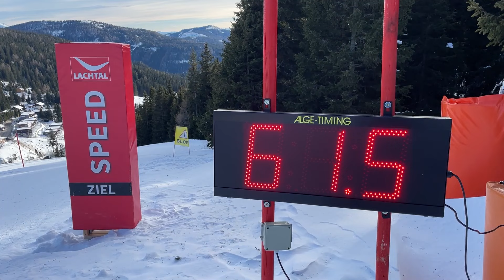Lachtal: Das legendäre Skigebiet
Das Skigebiet Lachtal ist legendär und wird oft als „steirischer Arlberg“ bezeichnet. Die Bergstation liegt auf 2.222 Meter Seehöhe und ist damit die höchste Liftstation der Steiermark. Hier oben eröffnet sich ein herrliches Bergpanorama – mit den schönsten Pisten zu Füßen.